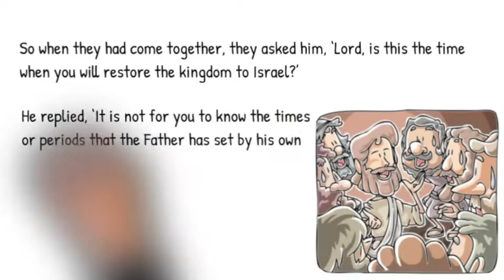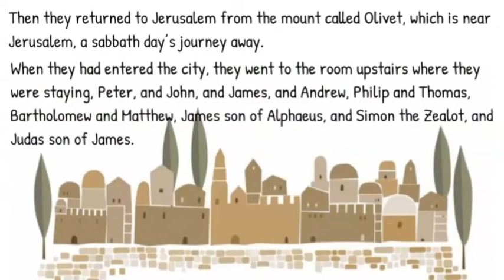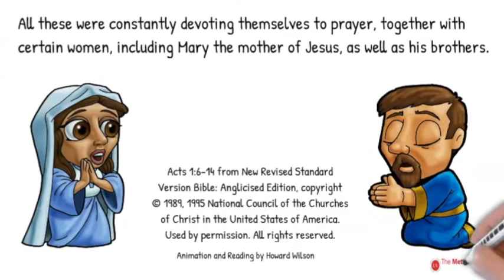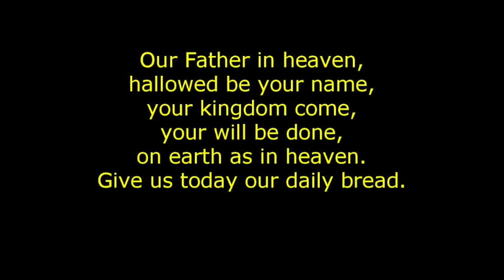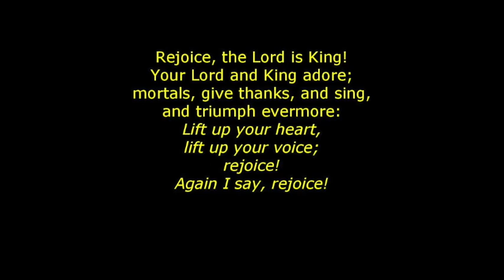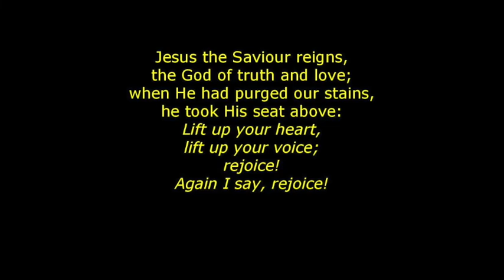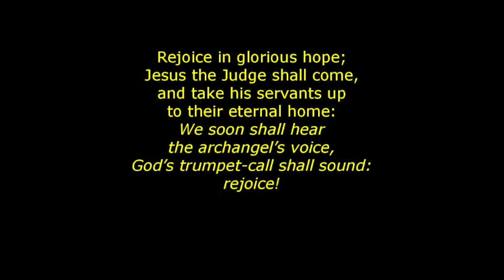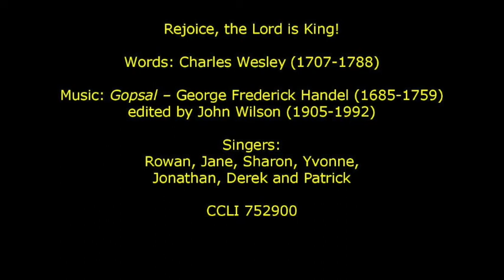Reflections for 2020-05-24 Aldersgate Sunday / Wesley Day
For Bishopston, Easter Compton, Horfield, Shirehampton Methodist Churches and St Peter's Church Pilning during COVID-19 pandemic.

Thumbnail for this video is 'The Ascension' (Peter Rogers) which is in the Methodist Modern Art Collection:

Keep an eye on the following home pages for further updates